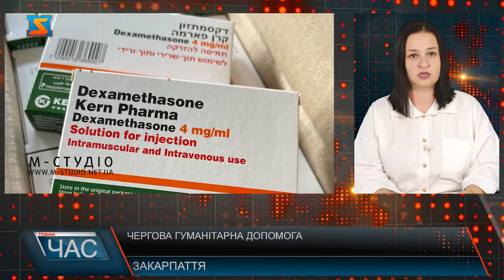Чергова гуманітарна допомога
Перший заступник голови закарпатської ОВА Мирослав білецький повідомив, що У Закарпатську область надійшла гуманітарна допомога від наших партнерів із Ізраїлю. Дві вантажівки із медикаментами та обладнанням розподілили для різних цілей. Зокрема, для допомоги пацієнтам в умовах амбулаторного лікування і навіть у «польових» умовах.
Так, частину ліків та обладнання надіслали до Міністерства охорони здоров’я для подальшого перерозподілу відповідно до потреб, закладів охорони здоров’я області, а також для військових, які сьогодні перебувають на передовій.Серед медикаментів знеболюючі, антибіотики, протизапальні препарати тощо. Ми вдячні кожному, хто продовжує допомагати Україні. Для нас це дуже важливо і цінно – повідомив на свої сторінці у фесбук Мирослав Білецький